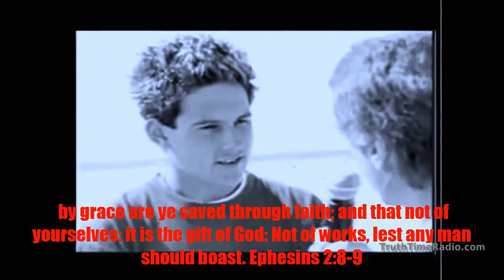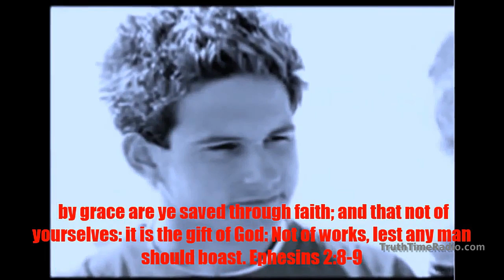3) Ray Comfort: Confused Calvinist | Dispensationalism | Mid-Acts | Rightly Dividing The Word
Listen to our BRAND NEW radio station: WTTR - Celebrating the Word of Reconciliation & Songs of Grace!

This channel is one of the few that can teach you how to Rightly Divide the word of truth: (2 Timothy 2:15) Once you learn to rightly divide, the confusion will disappear and the scriptures will come alive like never before!